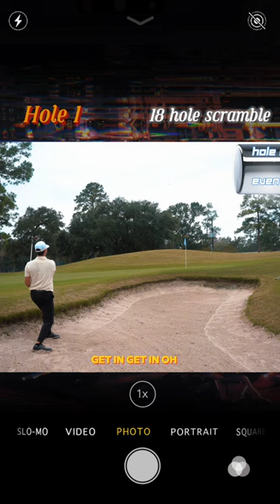Hole 1 of our scramble